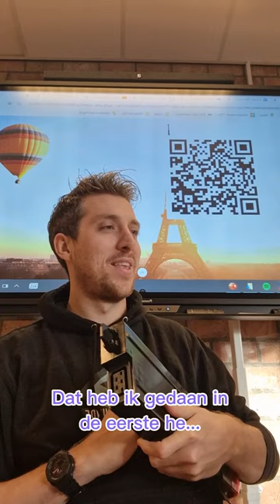Dit is DE manier tegen mijn oververmoeide leerling 😅...